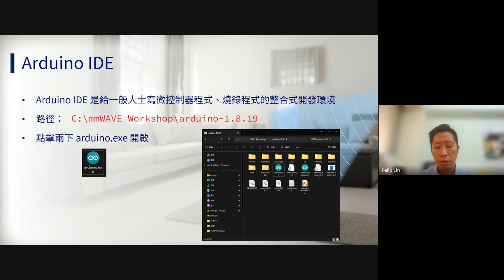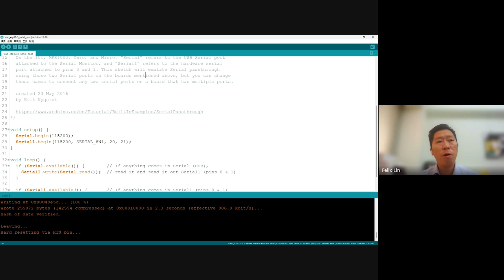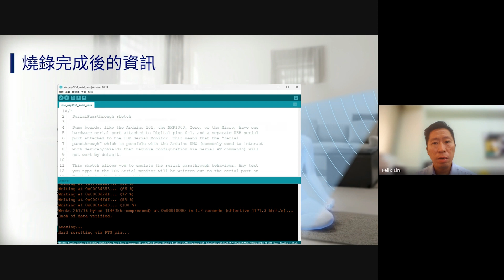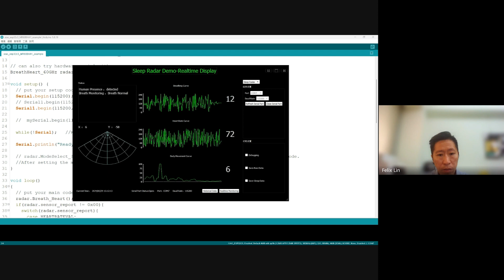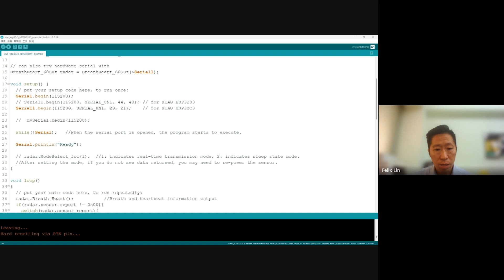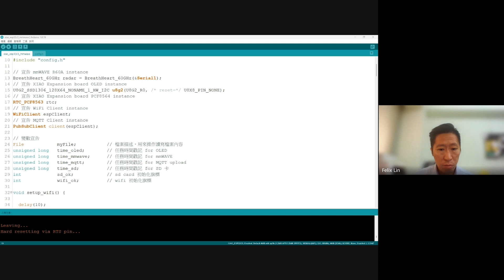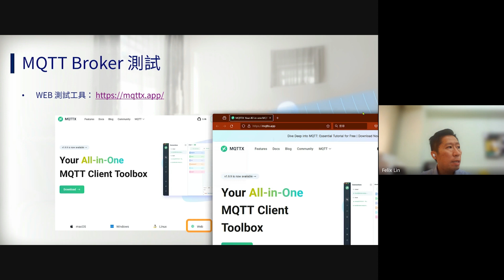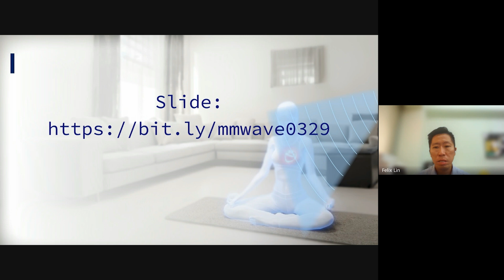#3 mmWave生理感測應用實作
探索mmWave毫米波雷達技術如何轉變智慧照護領域！這項先進技術不僅適用於自動駕駛和5G通訊，現在更擴展到24小時健康監控。我們將展示三個實作案例，包括心律、呼吸、睡眠和跌倒偵測的應用。快來了解mmWave毫米波雷達如何提升您的生活品質！